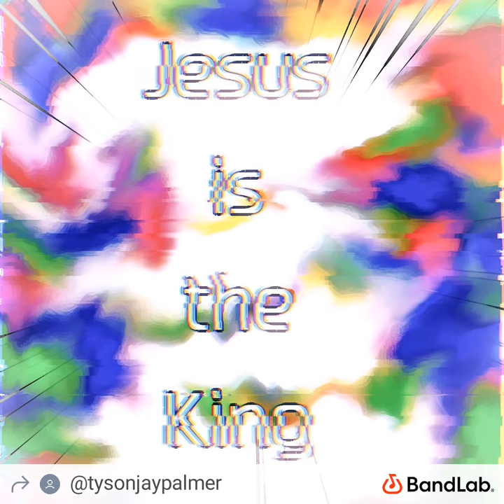Jesus is the King (Official Audio)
Jesus is the King is a new Nursery Rhyme with lyrics written by Tyson Jay Palmer.  The goal of this production is to create a pneumonic for learning the Gospel using the alphabet, along with the tune of Mozart's first melody..

For non-commercial reuse only

Lyrics:
All because Christ died,
everyone's free!
Glorious Holiness,
it is Indeed!

Jesus, Jesus,
Jesus is the King!
Loving mercy,
now offers peace.

Quest for resurrection,
saving truth!

Zion is Eternity.